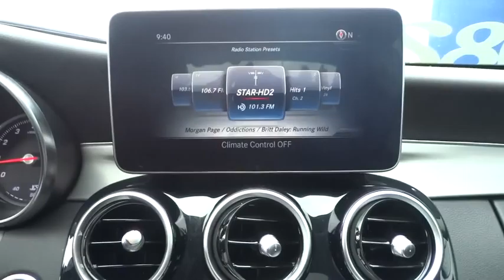2015 Mercedes-Benz C-Class Pleasanton, Walnut Creek, Fremont, San Jose, Livermore, CA 27869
2015 Mercedes-Benz C-Class